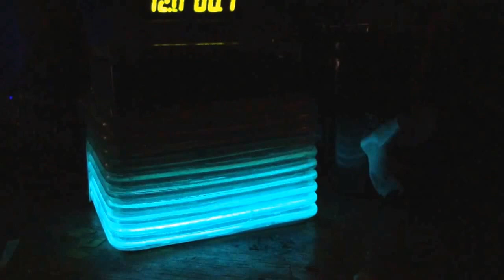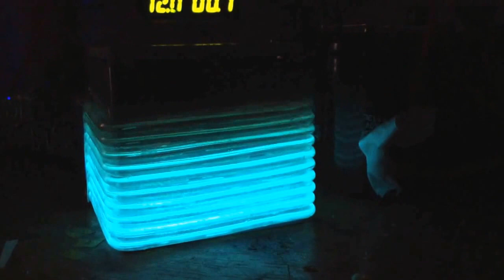LM3915 EL Wire Bluetooth VU meter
10 pices of EL round a small speaker ( inside the blue box ) , driven via a Bluetooth receiver and amp IC ( from the same speaker )

LM3915 and Triac Optos to drive the EL wire .